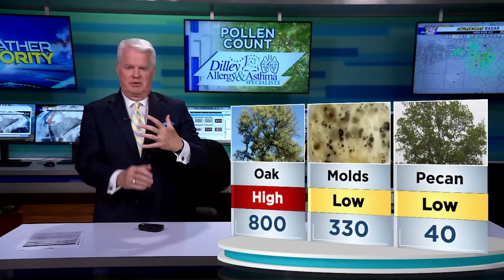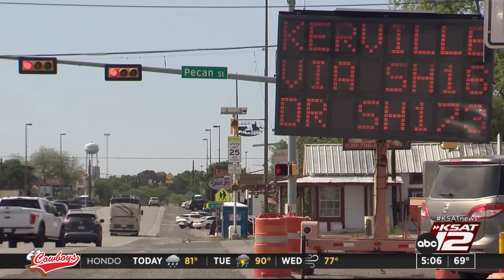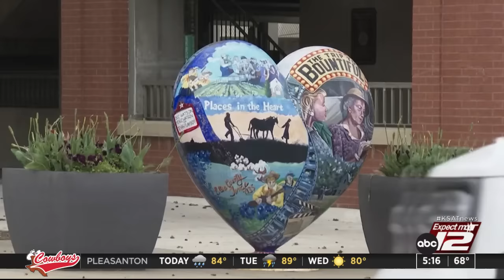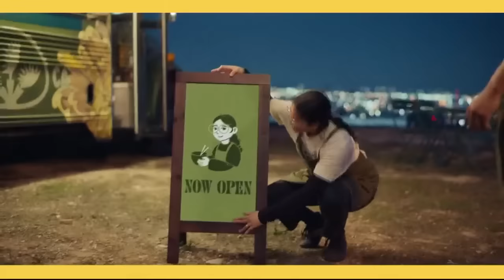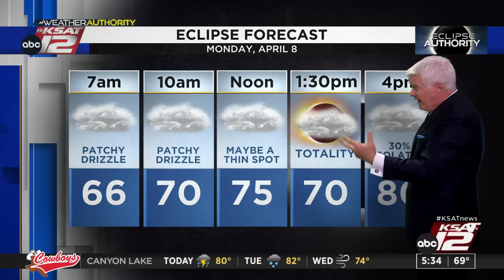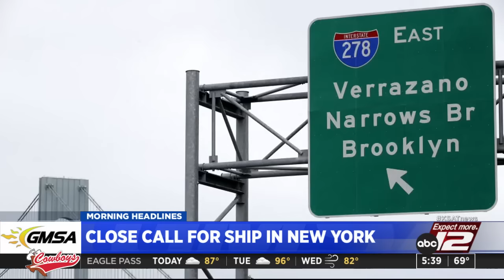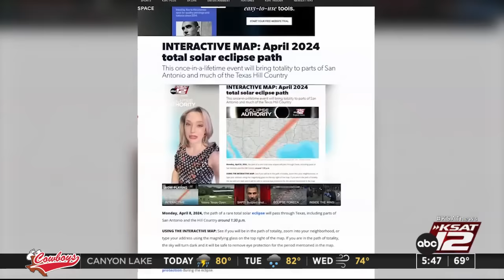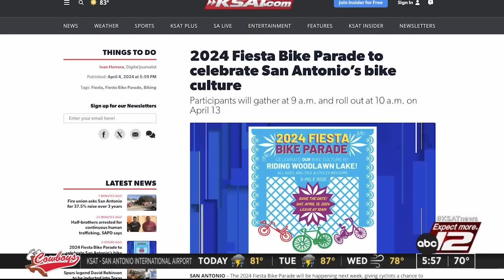Good Morning San Antonio 5 a.m. : Apr 08, 2024